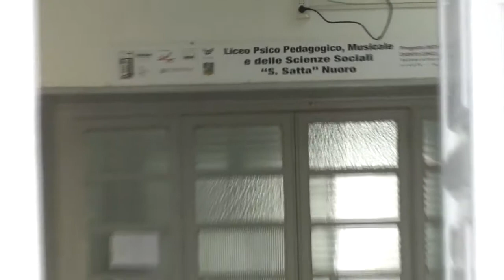Petizione su change.org per sicurezza trasporti studenti istituti superiori 04 01 21